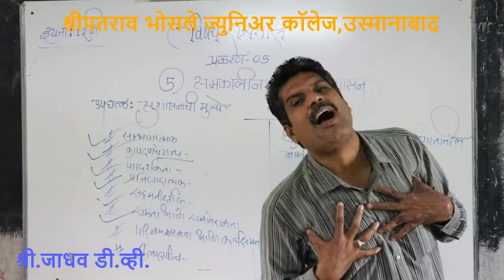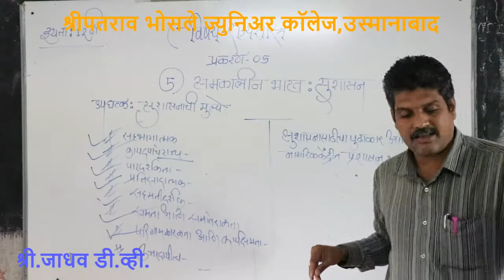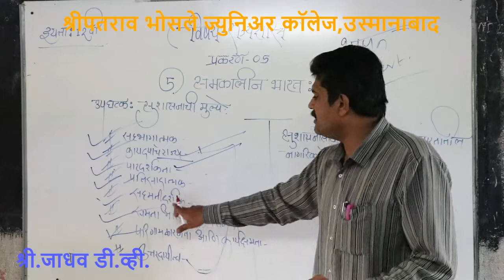प्र.५ वे समकालीन भारत : सुशासन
१२ वी राज्यशास्त्र
श्री.जाधव डी.व्ही.